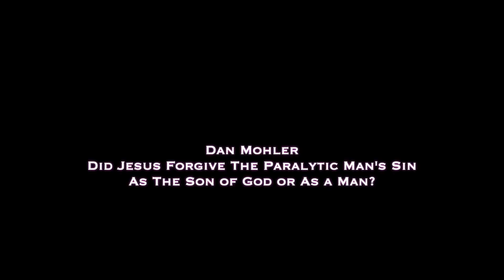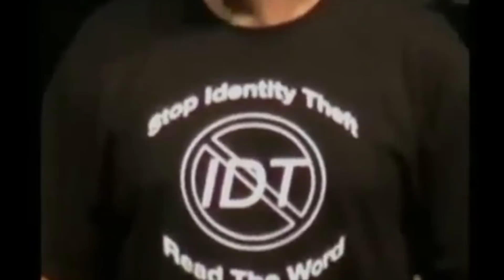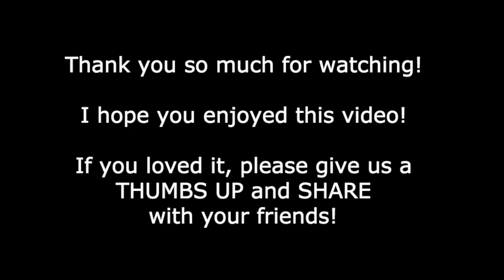✅ Dan Mohler - Did Jesus Forgive The Paralytic Man's Sin As The Son of God or As a Man?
Wow, what a question!  A lot of our messages focus on the heart, but this one is a little heady.  At least the question is.  It's something they probably spend a lot of time debating in seminaries.  But Dan has the answer and it's a great one!  Please enjoy!